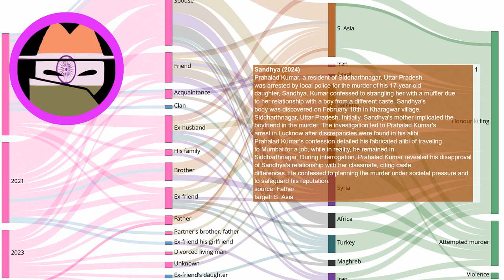Honour killing in Uttar Pradesh, India: Father strangles teenage daughter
Every day a new story about honour killing. Source Prahalad Kumar, a resident of Siddharthnagar, Uttar Pradesh, was arrested by local police for the murder of his 17-year-old daughter, Sandhya. Kumar confessed to strangling her with a muffler due to her relationship with a boy from a different caste. Sandhya's body was discovered on February 10th in Kharagwar village, Siddharthnagar, Uttar Pradesh. Initially, Sandhya's mother implicated the boyfriend in the murder. The investigation led to Prahalad Kumar's arrest in Lucknow after discrepancies were found in his alibi. Prahalad Kumar's confession detailed his fabricated alibi of traveling to Mumbai for a job, while in reality, he remained in Siddharthnagar. During interrogation, Prahalad Kumar revealed his disapproval of Sandhya's relationship with her classmate, citing caste differences. He confessed to planning the murder under societal pressure and to safeguard his reputation.
Our investigations:
EN: @HonourKilling
DE: @Ehrenmord
FR: @CrimedHonneur
NL: @OnderzoekEerwraak
PT: @Crimedehonra
NL: @OnderzoekEerwraak
ES: @Crimendehonor
PL: @Zabojstwohonorowe
RU: @убийствочести